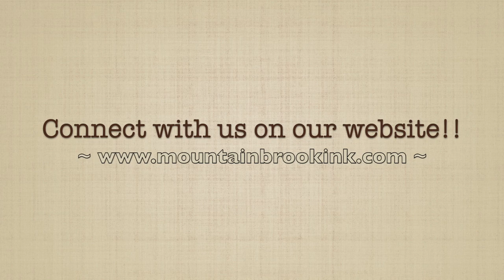Meet Kristen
Meet Kristen Johnson, office assistant to company founder Miralee Ferrell.